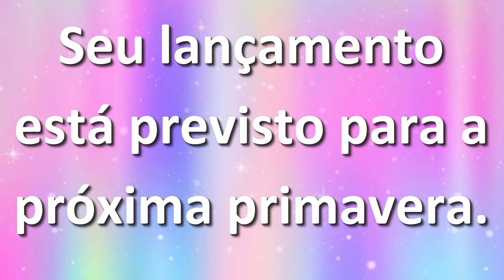My Litlle Pony G5 série animada